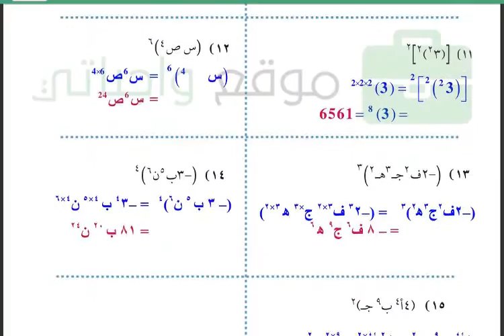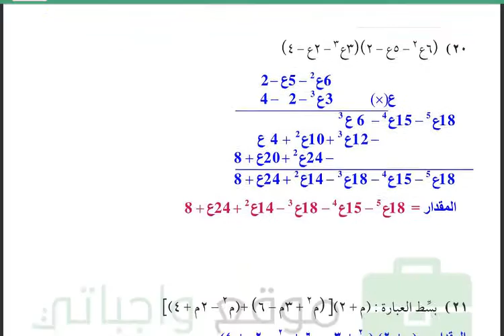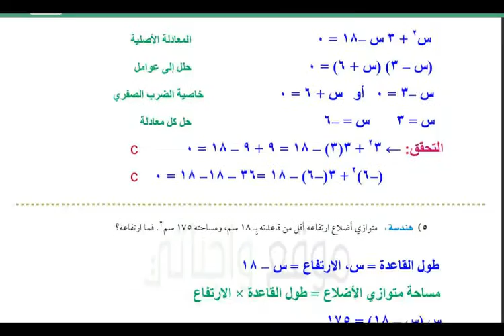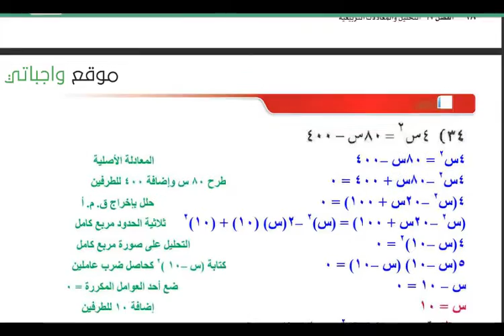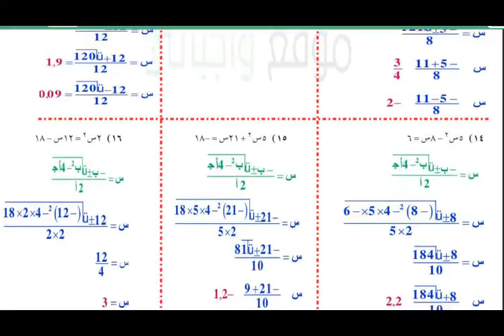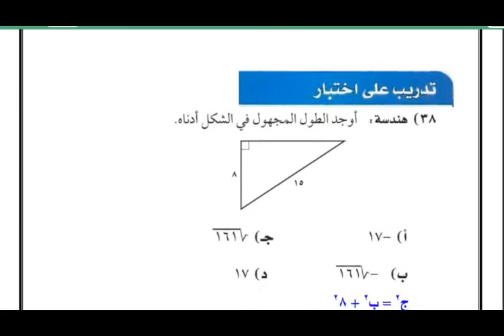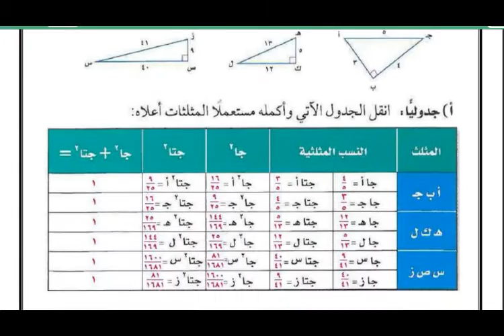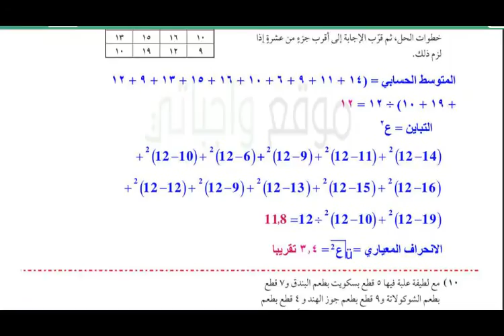حل كتاب مادة الرياضيات ثالث متوسط الفصل الدراسي الثاني ف2 (1444)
حل كتاب مادة الرياضيات ثالث متوسط الفصل الدراسي الثاني ف2  عام (1444)
اذا سمحتم الدروس المطلوب شرحها  او حلها ممكن تترك عنوان الدرس في تعليق وسيتم الشرح في فديو مستقل في نفس اليوم باذن الله
يوجد باذن الله حلول للكتب الدراسية لجميع الصفوف 1444
Fortnight -Google-فورتنايت-فورت نايت-حل-كتاب -1444